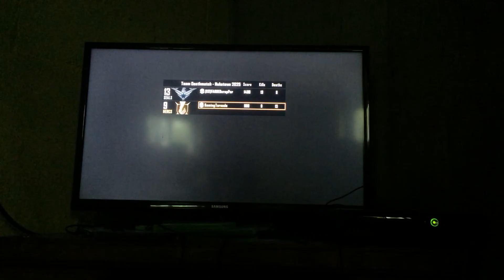October 4, 2016